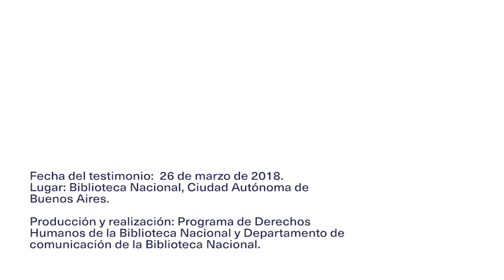Testimonio de Rubén Eduardo López / 26 de marzo 2018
Rubén nació en diciembre de 1964, es hijo de Jorge Julio López e Irene Savegnano y tiene un hermano Gustavo Jorge, cuatro años menor.
Oriundo de General Villegas, su padre Jorge Julio López nació en 1929, fue trabajador rural hasta que en 1955 se instaló en la localidad de Los Hornos, La Plata. Allí conoció a su esposa Irene. Trabajó en la zona de quintas hasta que se dedicó de lleno a la albañilería. Compraron una casa donde nacieron sus hijos, Rubén y Gustavo.
Jorge Julio López en los años ´70 se acercó a la unidad básica Juan Pablo Maestre conducida por la Juventud Peronista y miembros de Montoneros. Como militante barrial, colaboraba en actividades sociales y realizaba tareas de albañilería.
El 27 de octubre de 1976, un grupo al mando de Miguel Osvaldo Etchecolatz lo secuestro. Jorge Julio López estuvo detenido-desaparecido durante seis meses en el Centro Clandestino de Detención y Exterminio (CCDyE) denominado Cuatrerismo, Pozo de Arana y  Comisaría 5ta. Posteriormente, es legalizado por el Poder Ejecutivo Nacional y permanece detenido dos años y tres meses en  la comisaría Octava primero, y en la Unidad Penitenciaria N.º 9 de La Plata hasta que es liberado a fines de junio de 1979.
En esos CCDyE fue testigo del asesinato de sus compañeros de la unidad básica Maestre y recibió torturas.
Hasta que testimonió en 1999 nunca había mencionado ni los fusilamientos ni su vivencia como preso o como detenido – desaparecido ni en su hogar ni con allegados. En la década del `90 López se reunió con otros sobrevivientes para reconstruir lo pasado y declaró como testigo en el Juicio por la Verdad en La Plata. Fue su primer testimonio público. Su familia tomó conocimiento, en ese momento, de lo vivido por él en los diarios locales.
Tras la anulación de las leyes de Obediencia Debida y Punto Final, en 2006 se reabrieron los juicios a los represores. El 28 de junio de ese mismo año López declaró, está vez acompañado de su familia, contra Etchecolatz. La mañana en la que leerían los alegatos contra el genocida, Julio López, aparentemente, salió por su propia voluntad de su casa y no volvieron a saber de él.
Desde el 18 de septiembre de 2006 continua desaparecido.
En la actualidad Rubén Eduardo López milita en Derechos Humanos.